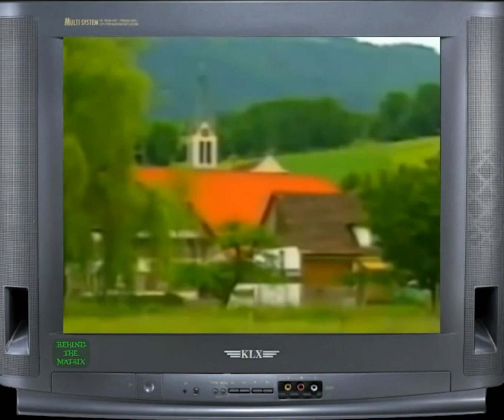Der Urzeitcode - Wissenschaftliche Sensation - Verbotene Entdeckung von 1988 (1992 ARD Kurzversion)